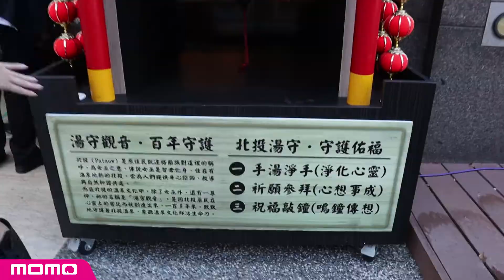❣️好想泡溫泉｜一日北投溫泉!水美CP值最高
誰說台北只能逛夜市?快來場北投一日泡溫泉之旅
不僅有好的溫泉還有好吃的可以玩